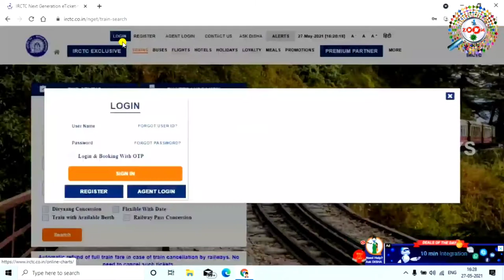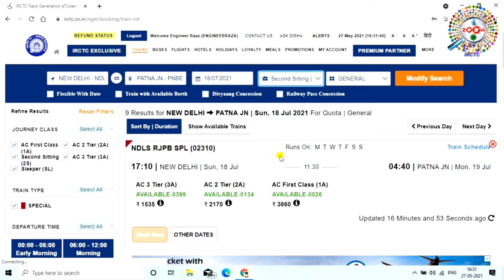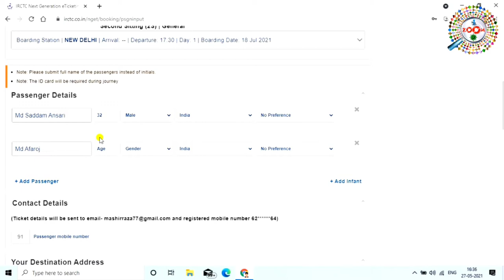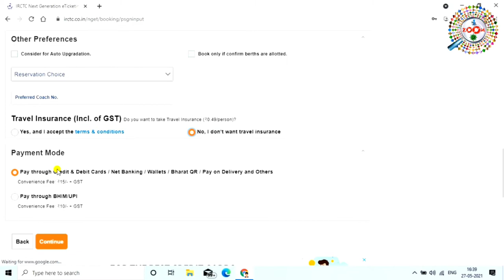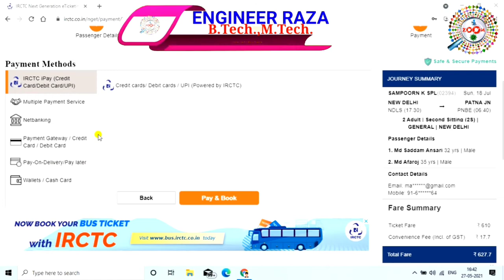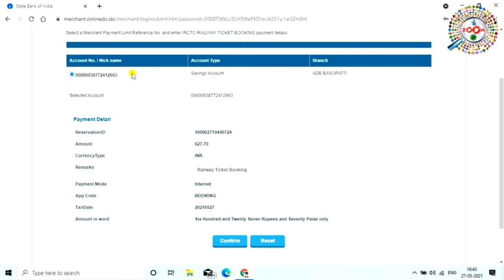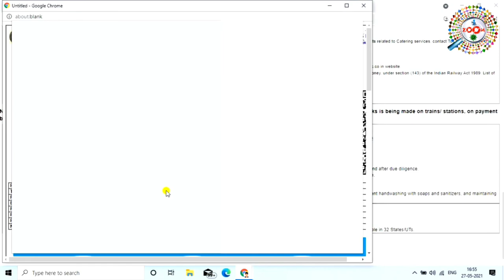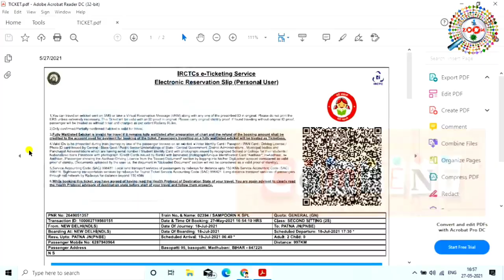ट्रैन का टिकट बुक करना सीखे !!How to Book Railway Ticket Online on Mobile - Create,BY Engineer Raza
Is video me aap janege ki irctcse train ka ticket kaise banaya jata hai
Indian Railway Catering and Tourism Corporation Ltd, also know as IRCTC is the subsidiary of the Indian Railway. Indian Railway is one of the largest train networks in the world. Technology has changed the way we book tickets with IRCTC Login. ... They are provided the online ticket, Tourism, and Tatkal Booking.

How can I download train tocket from Irctc?
First you log into IRCTC, go to Booked Ticket History and enter the PNR. Go to the booking history tab and select PNR. There will be an option for prient tickrt, click on that and you can get the printout... Go on the IRCTC website, login and go to book ticket history.

What is premium Tatkal?
Advance Reservation Period (ARP) of Tatkal as well as Premium Tatkal ticket booking is same. Tickets are booked one day in advance of actual date of journey excluding date of journey. Bookings for both the quota opens at 10 AM for AC classes and 11 AM for non-AC classes, mentioned IRCTC,

Indian Railway Catering and Tourism Corporation is a subsidiary of the Indian Railway that handles the catering, tourism and online ticketing operation of the Indian railway, with around 5,50,ooo to 6,00,000 bookings every day is the world's seconds busiest and highest of 15 to 16 lakh tickets every day.

tags for reference : how to book railway ticket online on mobile,train ticket kaise book kare,irctc account kaise banaye,train ticket kaise book kiya jata hai,train ticket book online hindi,how to book train ticket on monile in hindi,irctc in hindi,irctc account kaise create kare,mobile se railway ticket kaise book kare,irctc registration account,ticket kaise book kare,mobile se railway ticket kaise book kare,irctc me account kaise banaye,mobile train ticket booking,ticket kaise book kare online,irctc 2021,ticket,train,railway ticket,tech news,technology,zoom,taza khabar,engineerraza,engineer raza,irctc account create new account,mobile se irctc account kaise banaye,how to book train tickets online in india,mobile se railway ticket kaise book kare,how to book train tickets online in india in hindi,how to book train tickets online in mobile,mobile se train ka ticket kaise book kare,how to book train tickets in paytm,mobile se train ka ticket kaise book kare,mobile se train ka reservation kaise kare,mobile se railway ticket kaise nikale,mobile se railway ticket kaise banaye,mobile se train ka reservation kaise kare,mobile se train ka ticket kaise book kare,how to book train tickets online in irctc in hindi,irctc account kaise banaye 2021 me,mobile se train ticket kaise book kare,irctc rail connect app,how to book train tickets online in app in hindi,laptop se train ka ticket kaise banaye,laptop se train ka ticket kaise download kare,laptop se train ka ticket kaise banaya jata hai,train ka ticket kaise download kare,train la ticket kaise banaye laptop se,train ka ticket kaise banaya jata hai laptop se,laptop se train ka ticket kaise book kare,ट्रैन का टिकट बुक करना सीखे,ट्रैन का टिकट कैसे बुक करे,ट्रैन का टिकट बुक

Engineer raza